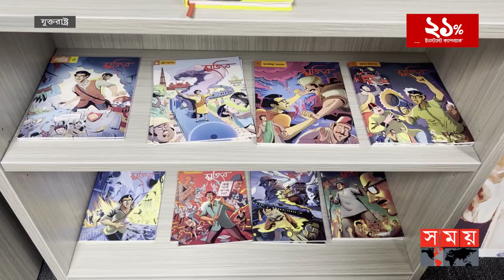ফ্লোরিডায় বাংলাদেশের কনস্যুলেট অফিস যেন নখ-দন্তহীন বাঘ | Bangladesh Consulate Office in USA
একটা পাসপোর্ট মেশিনের অভাবে প্রতিদিন অন্তত তিন হাজার ডলার রাজস্ব থেকে বঞ্চিত হচ্ছে বাংলাদেশ। যুক্তরাষ্ট্রের ফ্লোরিডায় কনস্যুলেট অফিস হলেও নেই পাসপোর্ট ছাপানোর সুবিধা। ফলে আটটি অঙ্গরাজ্যের পাসপোর্ট নবায়ন করতে যেতে হয় ওয়াশিংটন। কনস্যুলেটের শতভাগ সুফল পেতে দ্রুত পাসপোর্ট নবায়নের ব্যবস্থা করার দাবি প্রবাসীদের। কনসোল জেনারেল বলছেন একটি পাসপোর্ট মেশিন পরিচালনার সব ব্যবস্থা করে তারা তাকিয়ে ঢাকার দিকে।

Somoy TV: t.ly/Se1z
Somoy TV Bulletin: t.ly/iqIq
Somoy Entertainment: t.ly/3dWC
Somoy Sports: t.ly/iASp
SOMOY TV ISLAMIC: t.ly/zU6a

Somoynews.tv: t.ly/Y7ab
খেলার সময়: t.ly/xJ5H
সময়ের গল্প: t.ly/EW3M
এ সময়ের বাণিজ্য : t.ly/m3ir

Groups:
Somoy TV (Official)✅: t.ly/ajiO
Somoy Entertainment✅: t.ly/8CLh
Somoy Business✅: t.ly/4xaJ